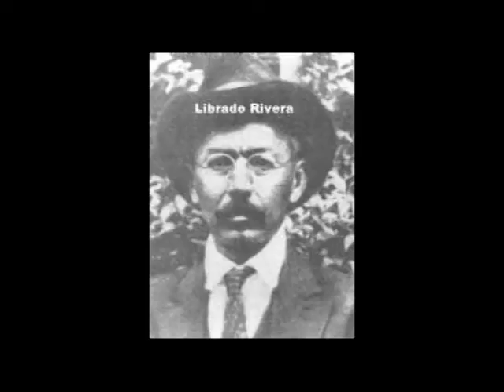Rayón, S.L.P. TRAILER DE DVD.mp4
Documental que narra el patrimonio cultural, histórico y natural de Rayón, S.L.P.